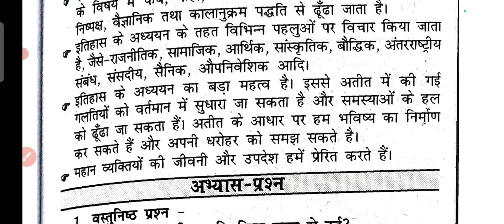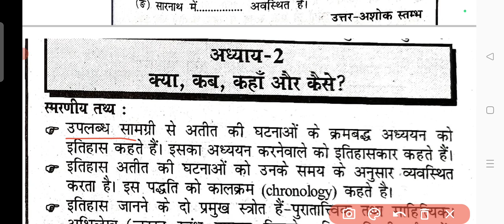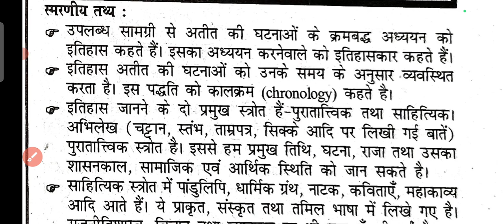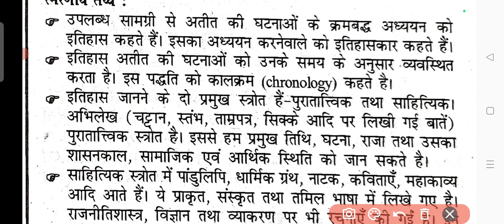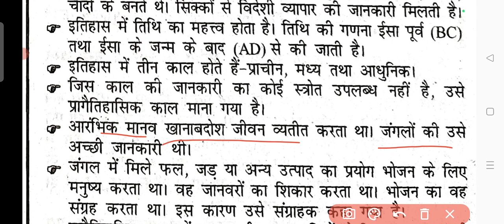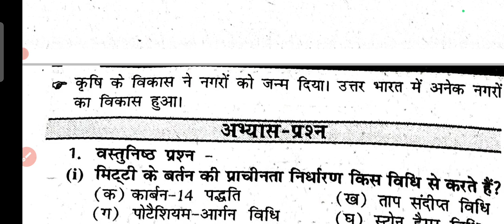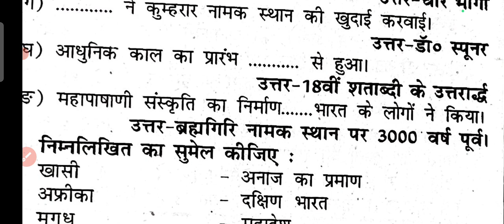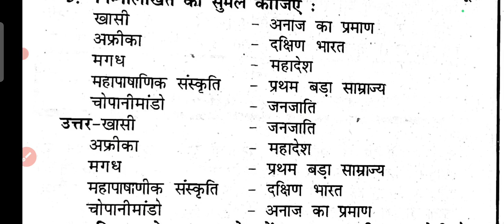BPSC PRIMARY TEACHER 2023 atitsevartmanclass6 chapter 1&2 important point